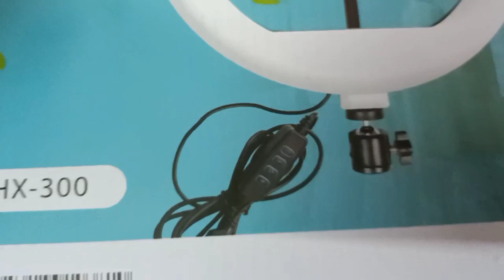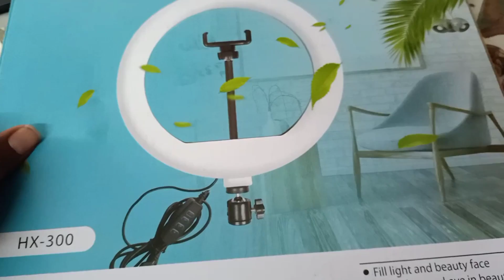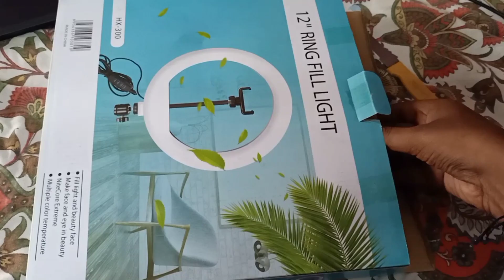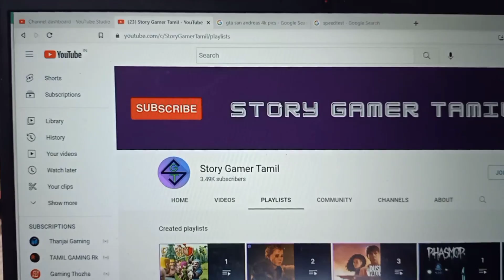Ring Light Unboxing Tamil | Story Gamer Tamil | SGT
Inspired By Tamil Gaming

hi hello vanakam nandhan unga story gamer tamil

Suppourt our channel {NOT MANDATORY}

Ghost in GTA5